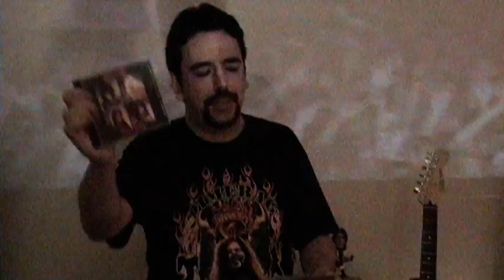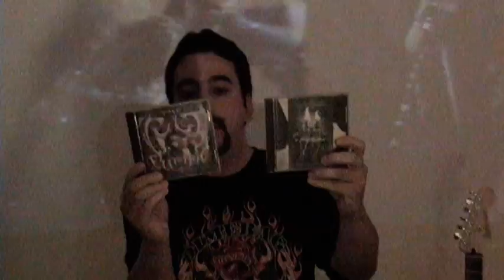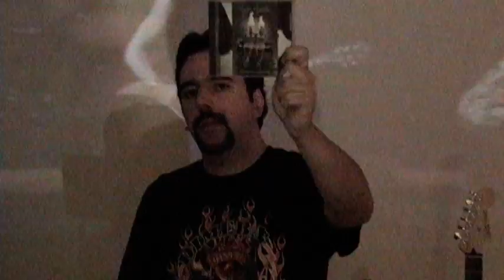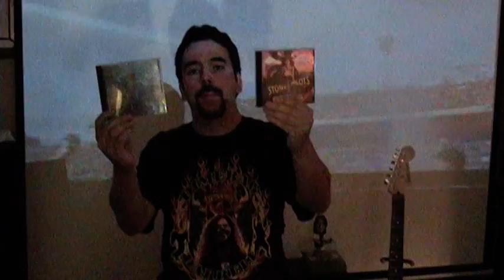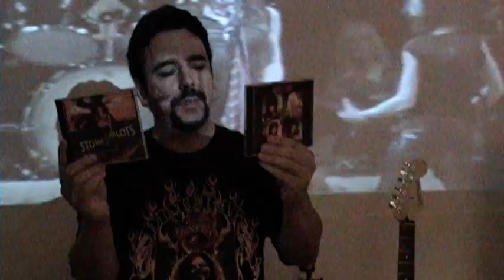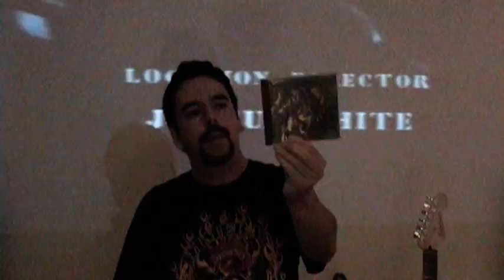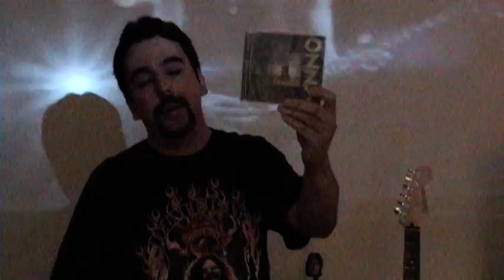Metal Mike: Battle of the CD's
It's band against band in an epic battle of the cds including: Ozzy, Pantera, Metallica, STP, Cheap Trick, Rage Against the Machine, Janes Addiction, Motley Crue, and more   Elimination rounds 1 and 2.